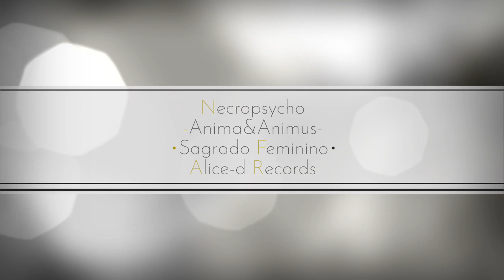Necropsycho - Sagrado Feminino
Necropsycho - Anima&Animus álbum
Sagrado Feminino

Alice-D Records